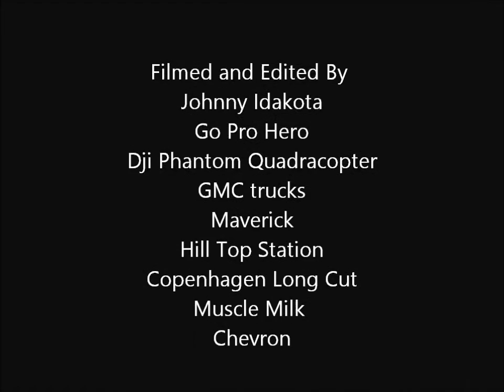Robie Chopper Ride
dji phantom,lucky peak,mores creek bridge,